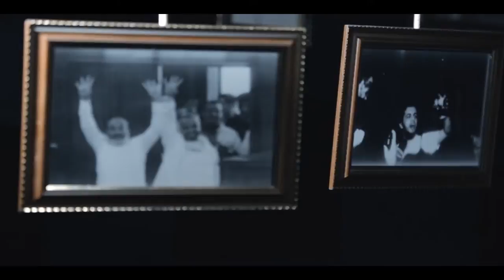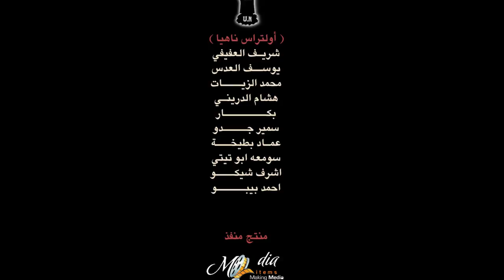كليب ياسك خيانة - محمد صبحي - media items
كليب ياسك خيانة - محمد صبحي - إنتاج ميديا آيتمز - media items
إشترك  معنا في قناتنا قناة ميديا آيتمز - media items - ليصلك كل جديد
وتابعونا علي صفحتنا علي فيس بوك
سعدنا بمرورك علي قناتنا وصفحتنا ونشكركم علي المشاركة وننتظر منكم إبداء الرأي